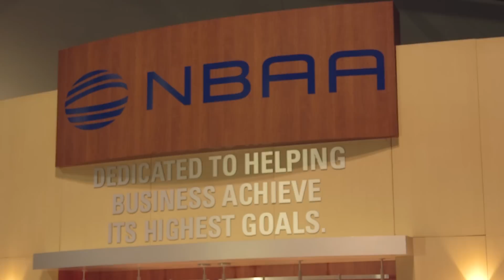Business Aviation Community Buoyant As 2014 NBAA Show Opens – AINtv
NBAA president Ed Bolen says morale is high among his members as the world’s biggest business aviation show opens in Orlando, Florida. More than 1,000 exhibitors and 100 aircraft are expected.